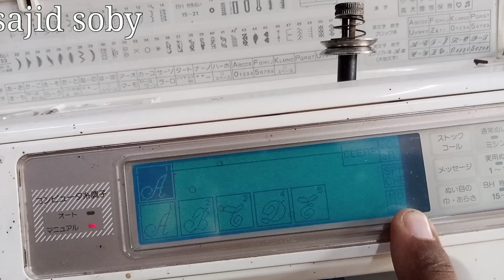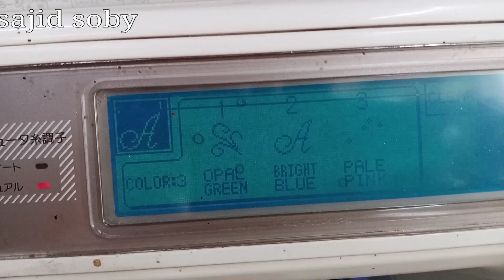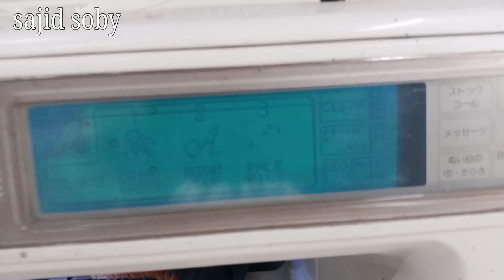16in1 card. janome embroidery machin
janome embroidery machin par ABC
16IN1 card
sajid soby